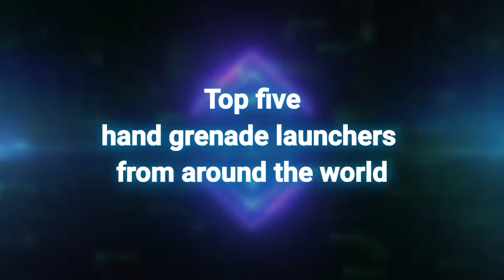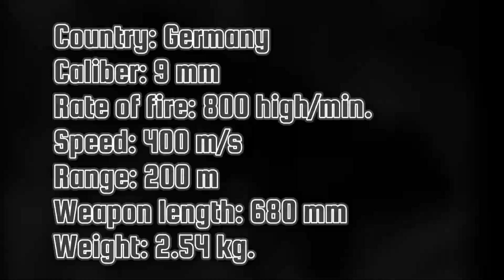A large selection of various military equipment and weapons, part 3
In this compilation, I've put a few of my videos together so that you don't have to switch them when they run out.